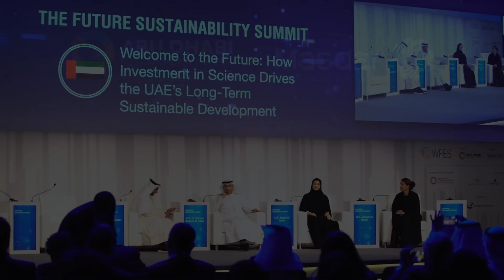Production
How has the emergence of global innovation affected the means in which we produce and create new technologies? Attend FSS on 14-15 January 2020 during ADSW to gain deeper insights into production in an increasingly global world.